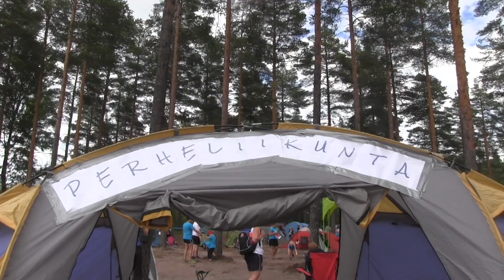Perheliikunta 2019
Esittelyvideo Pitkis-Sportin perheliikunnasta 2019.